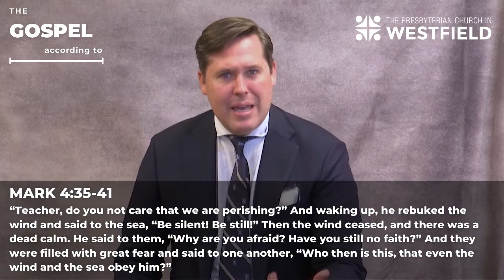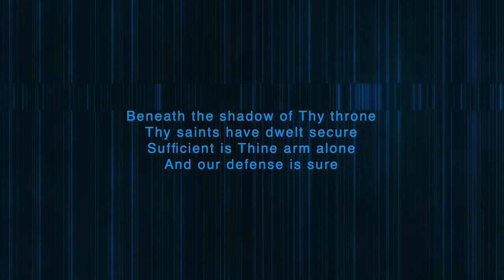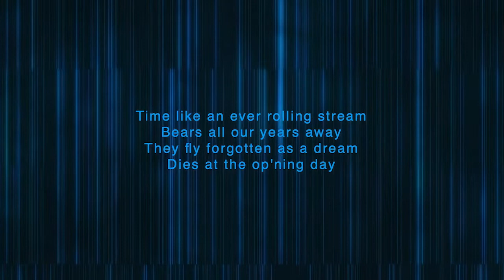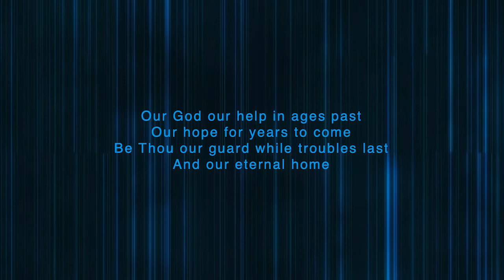The Gospel According to.. (Week 1) | PCW at Home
Join us for our new series "The Gospel According to.."  with a sermon from Rev. Jeremy Jinkins and communion with Rev. Marcy Ryan.